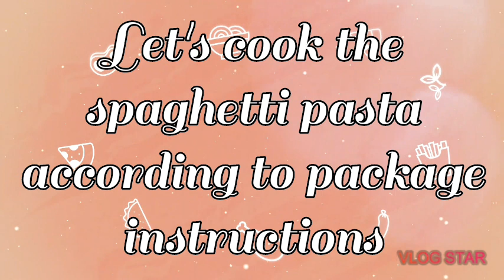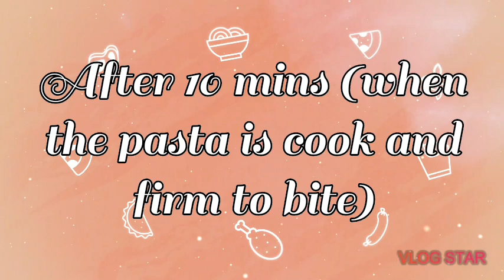CREAMY CHEESY SPAGHETTI~Cristina Perol FamVlog🍝♡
Hello, Everyone!  Another New Day Another Recipe That I would Like To Share,  my  Creamy Cheesy Spaghetti.

Filipino spaghetti is a Filipino adaptation of the Italian spaghetti with Bolognese  Origins Grated or cubed cheese (usually cheddar) is added before serving

Place of origin: Philippines

Alternative names: Sweet spaghetti

Serving temperature: Hot

Course: Main dish

BELL TO GET NOTIFICATION FOR OUR UPCOMING VIDEO'S